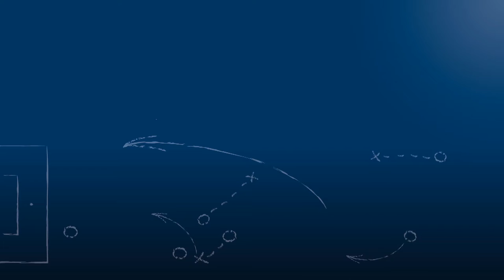Pressekonferenz nach SV Spielberg vs. SV Saar 05 Saarbrücken mit den Trainern (7.5.2016)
Pressekonferenz nach der Begegnung SV Spielberg vs. SV Saar 05 Saarbrücken am 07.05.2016, dem 31. Spieltag in der Regionalliga Südwest 2015/16, mit den Trainern der beiden Kontrahenten.

Timon Seibert vom SV Saar 05 zieht ein Resümee des punktearmen Regionalliga-Abenteuers seiner Mannschaft und Hartmut Kaufmann vom SV Spielberg äußert sich unter anderem zu Dingen, die bereits für die nächste Saison feststehen.